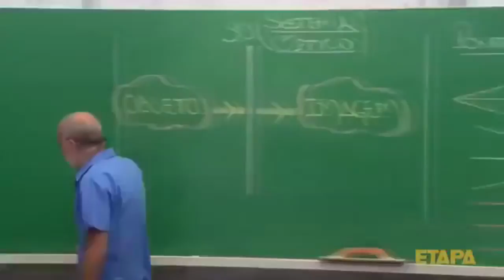⭐Minecraft : 20 players contra mim, quanto tempo eu aguentei? - Rankup #21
📌DESCRIÇÃO
👉Um clan inteiro me focando a guerra toda, acho que deu ruim...

📌Sobre a Rede Sky:
👉 Loja (Cupom NERD10 para 10%)
👉 IP do Factions: survival.redesky.com (1.8+ pirata e original)
👉 IP do Minigames: minigames.redesky.com (1.8-1.13 pirata e original)

📌Meta para o vídeo:
👍 10.000 likes.
📈 E subindo.

📌 Ajude o canal:
🌎 COMPARTILHE.
💬 COMENTE.